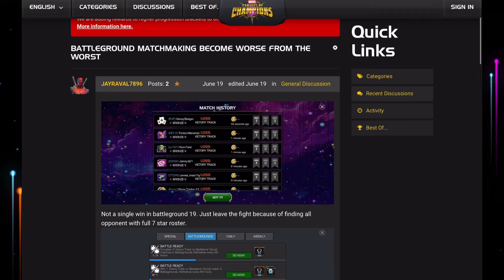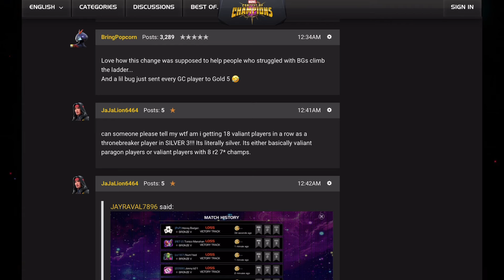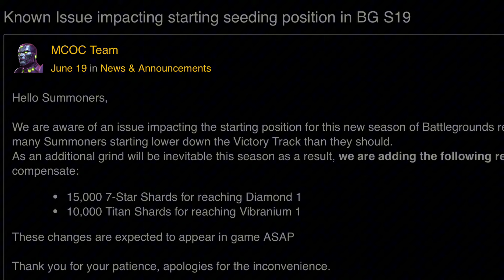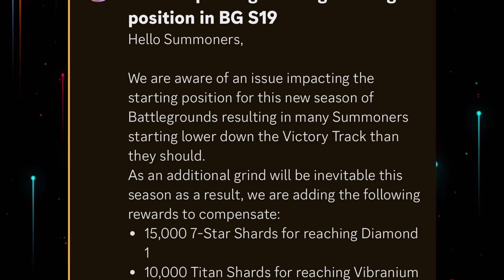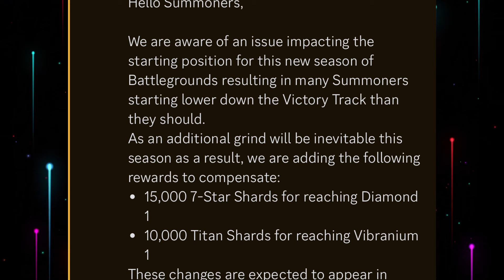Annoying BUG for Smaller Accounts in Battlegrounds! Sorry S19 Marvel Contest of Champions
Matchmaking for Gold Bracket Players